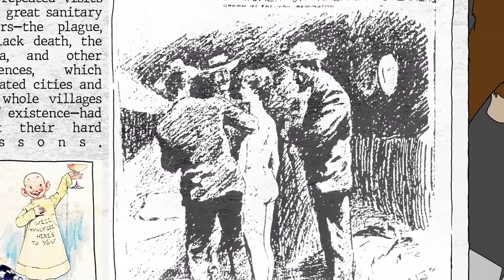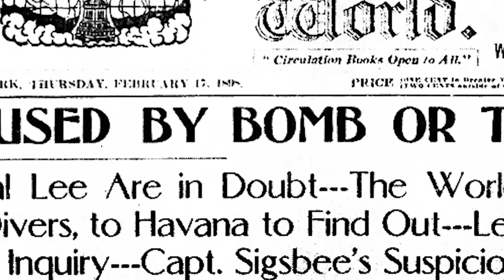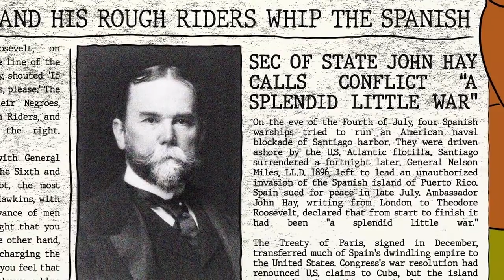Spanish American War Animated History